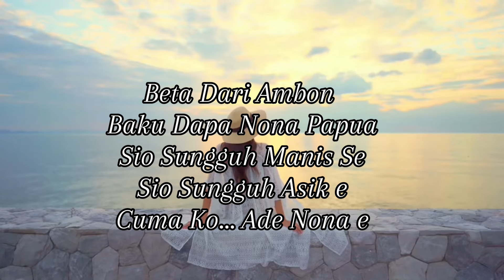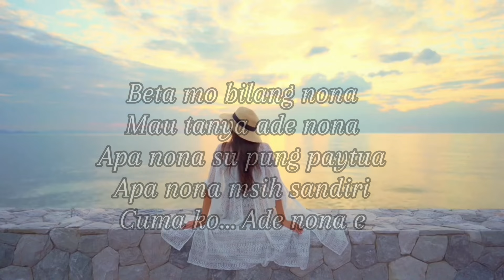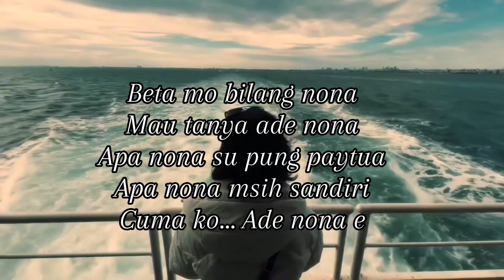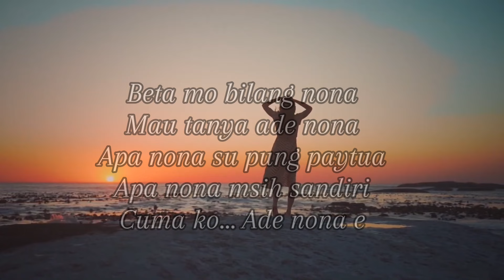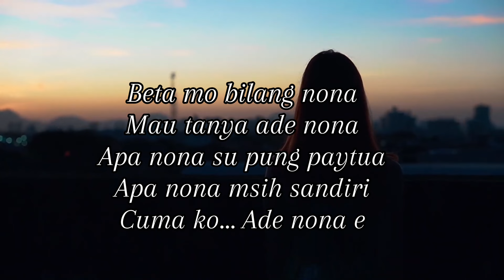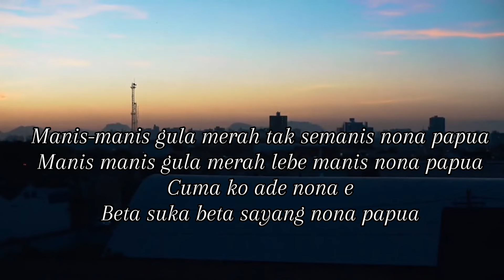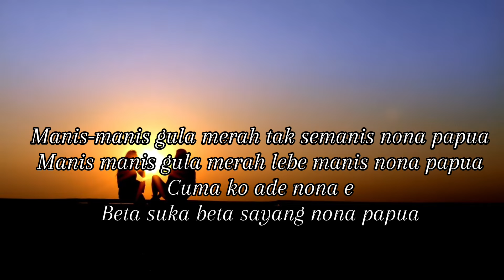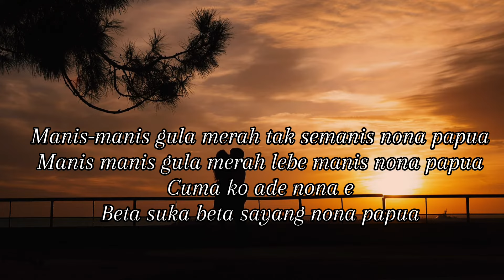NONA PAPUA-COVER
Lagu enak🌹🙏
Lagu lawas🌹🏕
Ambon-Papua🎹🎤🌹